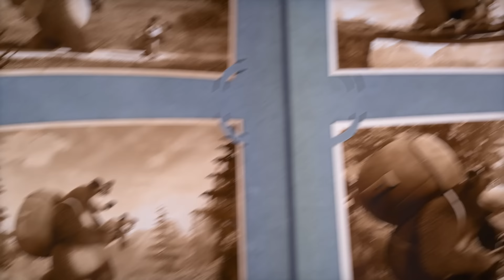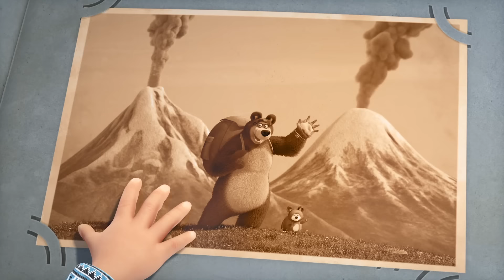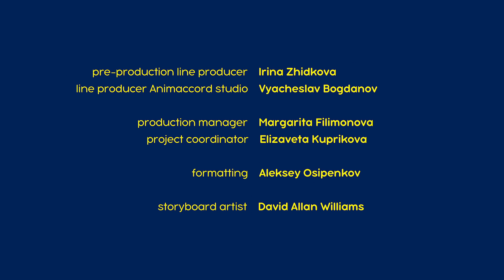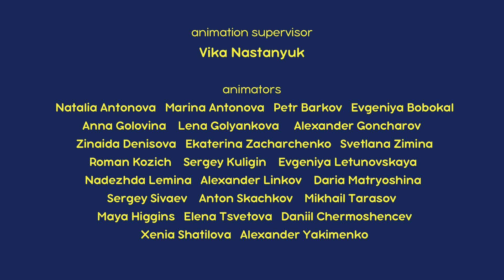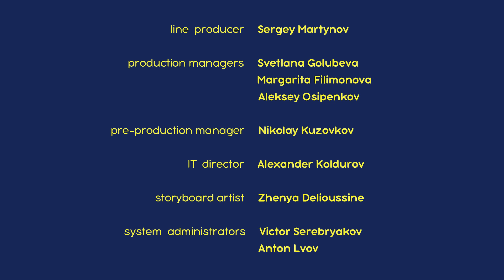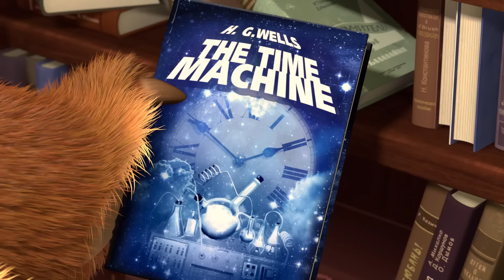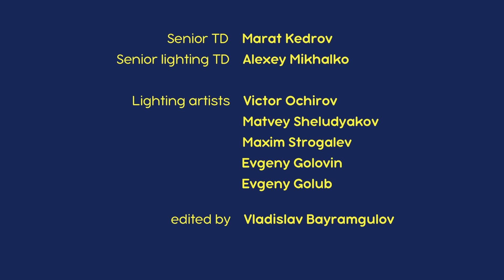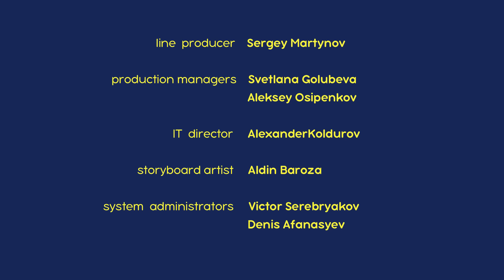ماشا والدب 🌄🎒 مغامرة كبيرة 👱‍♀️🐻 مجموعة 40 ⏱ 30 دقيقة 🎬 Masha and the Bear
🎒 مغامرة كبيرة 🐻👱‍♀️ (الحلقة 80)
🎒 الكذبات المكشوفة 👱‍♀️🎒🐼 (الحلقة 57)
🎒 قصة عجيبة 👱‍♀️🐻  (الحلقة 73)
🎒 العودة إلى الماضي 🧔 (الحلقة  48)
🎒 تبادل الأدوار 🤪(الحلقة   38)